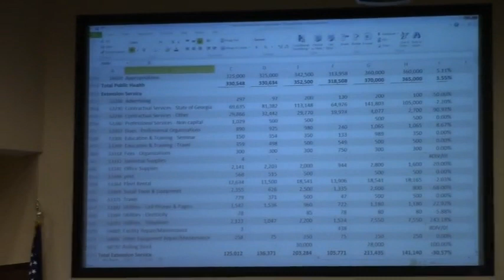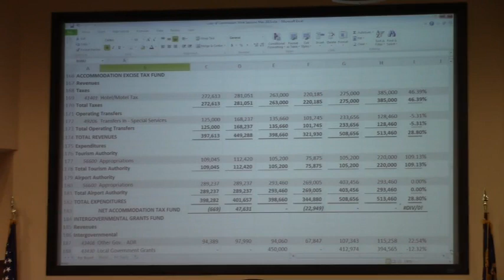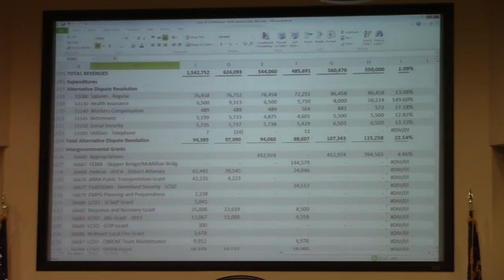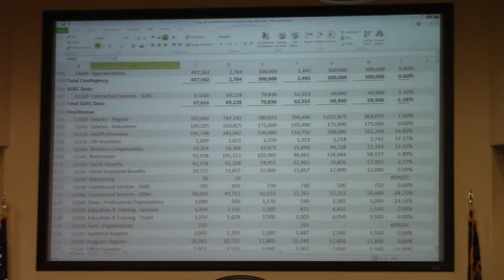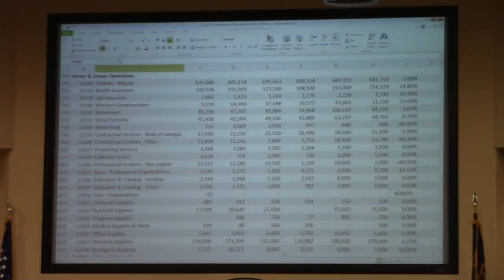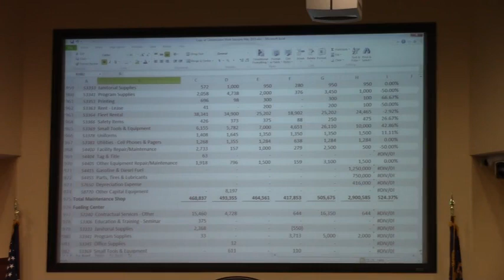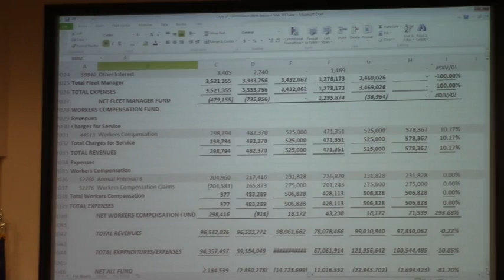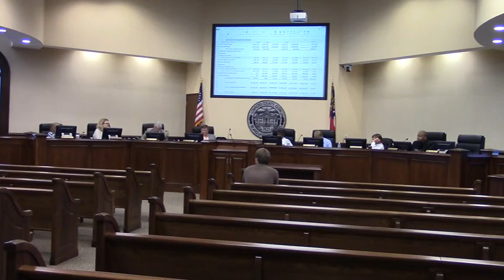Detailed Budget Presentation by S. Black (part 3) @ LCC Budget Work Session - 2015-05-18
Budget Work Session, Lowndes County Commission (LCC Budget)
 327 N. Ashley St., Valdosta, GA 31601, 18 May 2015.